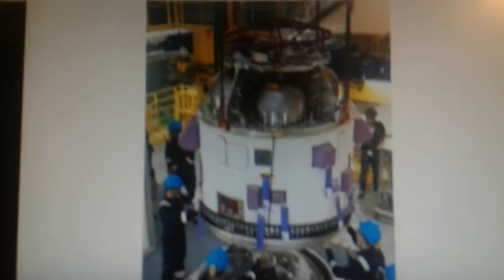مليون مبروك علينا وصلنا للفضاء,, أصبحنا نطل عليكم من لفوق يا جزائر الحسودة .